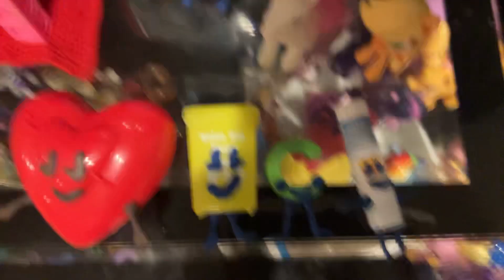GB show 33 The last horse￼